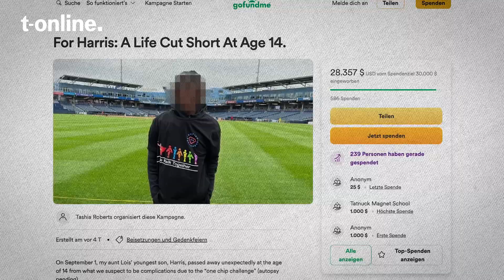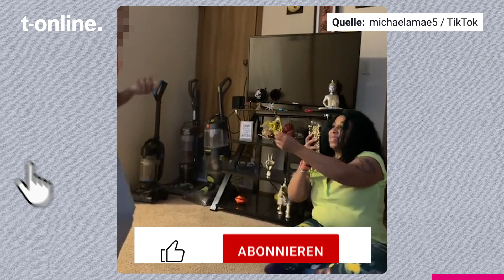Tod nach Verzehr von scharfen Chips? So gefährlich ist der Trend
Jugendliche essen den wohl schärfsten Chip der Welt, ein 14-Jähriger ist nach einer solchen Mutprobe gestorben. Das Problem an den extrem scharfen Chips erklärt "Doc Esser".